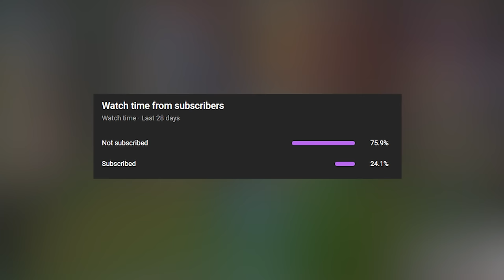What Challenger LIMIT TESTING Looks Like...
What Challenger LIMIT TESTING Looks Like... Insane Outplays, High APM Mechanics and Best 200 IQ Plays from High Elo and Pro Players in a League of Legends / LoL Montage